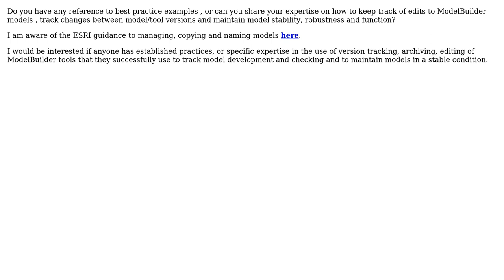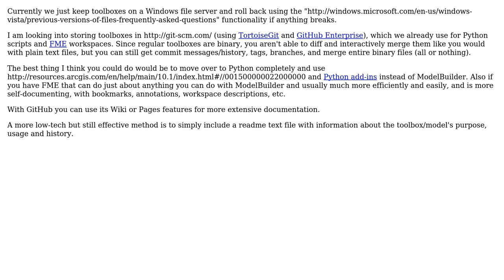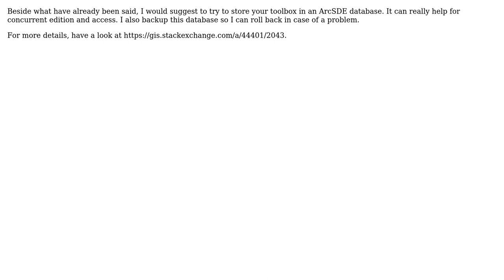GIS: Do you use a proven workflow to edit and document ArcGIS ModelBuilder models? (4 Solutions!!)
GIS: Do you use a proven workflow to edit and document ArcGIS ModelBuilder models?

With thanks & praise to God, and with thanks to the many people who have made this project possible! | Content (except music & images) licensed under CC BY-SA | Music | Images & others | With thanks to user user21053 user PolyGeo user matt wilkie user jeb user Hornbydd user blah238 and the Stack Exchange Network Trademarks are property of their respective owners. You are responsible for your own actions.